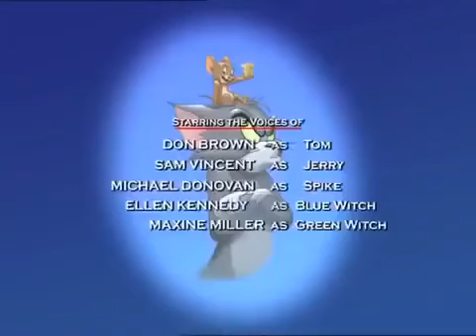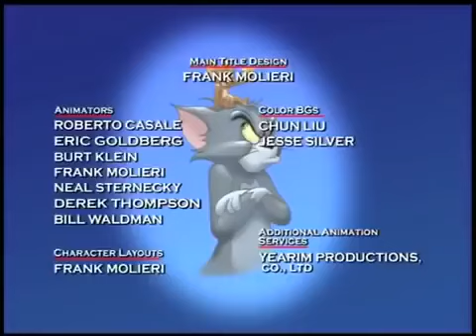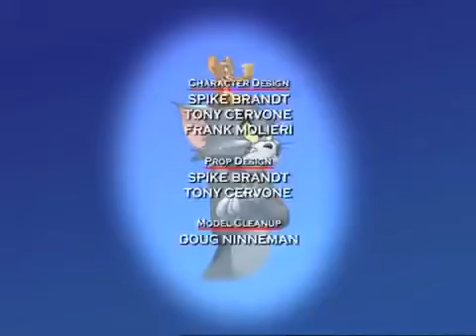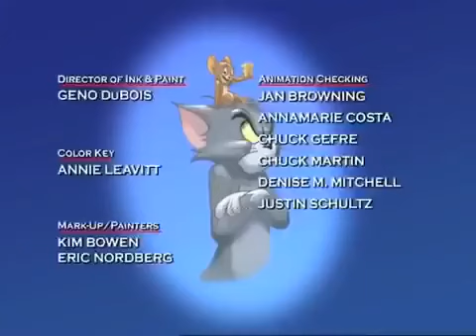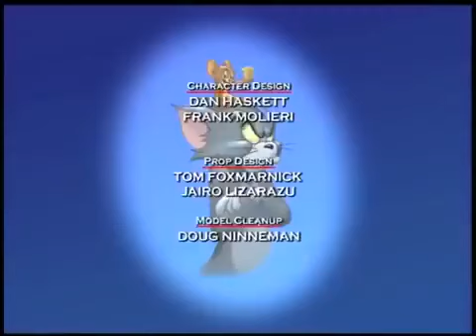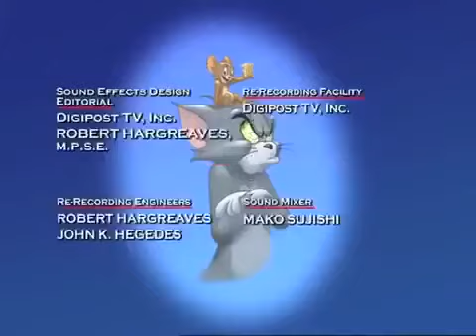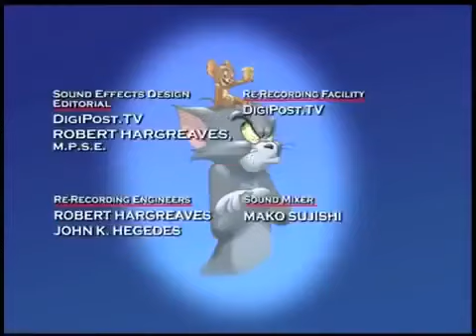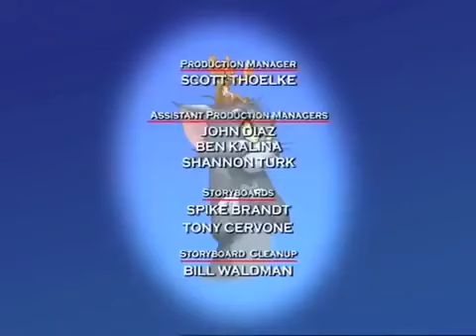TOM VE JERRY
Tom ve Jerry, William Hanna ve Joseph Barbera tarafından yaratılmış kısa filmler serisi halinde, ev kedisi Tom (tam adı Thomas) ile onunla aynı mekanı paylaşan ev faresi Jerry arasında geçen şiddetli ve komik mücadeleleri anlatan animasyon serilerinin genel adıdır. İlk Tom ve Jerry animasyonu 1940 yılında yapılmıştır. Hanna ve Barbera ikilisi, Hollywood'da bulunan MGM çizgi film stüdyosunda 1940 ile 1957 arasında 114 kısa film yazıp yönetmişlerdir. Bunlardan on üçü akademi ödülüne aday gösterildi, yedisi En İyi Kısa Animasyon Filmi Akademi Ödülü aldı.

Metro-Goldwyn-Mayer çizgi film stüdyosunun kapanmasından sonra, 1960 yılında Tom ve Jerry filmlerinin yapımcılığını Gene Deitch devraldı ve filmler Batı Avrupa'da yapılmaya başlandı. 1963 yılında Tom ve Jerry, yapımcılığını Chuck Jones'in almasıyla tekrar Hollywood'a geldi. Kısa film serilerinin sonlandığı 1967 yılına gelindiğinde toplam 161 kısa film yapılmıştı.

1970'li yıllara gelindiğine Hanna-Barbera birlikte bir film stüdyosu kurdular ve filmler televizyona taşındı. Seksenlerde ve doksanlı yıllar boyunca çeşitli televizyon şovları gösterildi. Uzun filmler yapıldı ve özel şovlar yapıldı. Günümüzde ise Tom ve Jerry 'nin hakları Warner Bros. şirketine aittir ve 2006'dan beri Tom and Jerry Tales adıyla yeni seriler yapılmakta ve ABD'de çeşitli televizyon kanallarında gösterilmektedir.
Konusu ve Formatı
Konu genellikle bir olayın üzerinde gelişir. Ev kedisi Tom ile evin yiyeceğiyle beslenen ve küçük bir yuvada yaşayan Jerry'nin kavgasıdır. Tom her seferinde Jerry'yi avlamaya çalışır ancak hiçbirinde başarılı olamaz ve Jerry akıl oyunlarıyla her zaman galip gelmeyi başarır. Tom'un ise galip geldiği zamanlar oldukça nadirdir.

Tom ve Jerry filmlerinde, Jerry ve Tom sürekli birbirlerine abartılı ve can yakan şakalar yaparlar. Jerry, Tom'un kafasını panjura sıkıştırma, kuyruğunu kapana, elektrik prizine sokma gibi şakalar yapar. Bunun yanında patlayıcı, balta, çekiç, zehir, kalem, kâğıt gibi araçları kullanarak Tom'a karşı galip gelmeye çalışır. Tom ise Jerry'ye karşı ev araç gereçlerini ve eline geçirdiği her şeyi silah olarak kullanır. Kapan, zehir, ütü, tost makinasıbalta veya demir kapanlar toplar silahlar gibi. Tüm popüleritesine rağmen, içerdiği aşırı şiddet Tom ve Jerry'nin eleştirilere maruz kalmasına neden oldu. Ancak tüm şiddet içeriğini rağmen kan veya yaralanma sahneleri gösterilmedi. Jerry farklı farklı yerlerde kendisine yuva yapabilen bir faredir ve tek amacı yuvasında rahatça yaşamaktır. Kaybedecek herhangi bir şeyi yoktur. Tom ise hem Jerry'yi yakalamak hem de eve herhangi bir zarar vermemesi gerekmekte kırılan eşyaları da kimseye duyurmadan tamir etmek zorundadır.

Filmlerde müzikler çok önemli bir unsurdur. Çünkü diyaloglar yer almadığından verilmek istenen mesaj görsel ve işitsel olarak anlatılması gerekir. Bu yüzden filmlerde heyecanı ve duyguyu daha iyi ifade etmek amaçlı geleneksel fon müzikleri kullanılır. Filmlerde kahkaha, feryat veya soluk alıp verme gibi efektler klakson veya diğer müzik enstrümanlar kullanılır. Bunun yanında Tom'un sevgilisine söylediği, karakterlerin neşeli olduklarında mırıldandıkları şarkılar vardır bunlarda genelde MGM'ye ait filmlerden alınır. Genelde pop, caz ve klasik müzikten oluşur.

Karakterler

Tom ve Jerry, 1944'te yayınlanan ve akademi ödülü alan Mause Trouble isimli kısa filmden bir sahne
Tom, Mavi Rus kedisi cinsi, sevilen ve güvenilir bir ev kedisidir. Jerry, Tom ile aynı evi paylaşan küçük kahverengi bir faredir. Tom öfkeli, alıngan ve bir o kadar da sakar bir kedidir. Tom da en az Jerry kadar zekidir ama çok ağırdır. Jerry ise özgür, kurnaz, fırsatçı,akıllı bir faredir. Çok enerjik ve zekidir. Tom'dan daha kıvrak bir zekâya sahiptir. Jerry, Tom ile mücadelesinde genellikle galip gelirken, Tom ise çoğu zaman mağlubiyetten kurtulamaz. Buna rağmen yılmadan usanmadan Jerry'yi yakalama planlarına devam eder. Tom ya da Jerry filmlerde fazla konuşturulmamıştır. Ancak Tom bazı serilerde dişi kedilere şarkı söyleyebilmiştir. Tom'un şarkı söylerken aksanı ünlü Fransız oyuncu Charles Boyer'e benzetilmiştir.

Bunun dışında karakterlerin özellikle Tom'un üzüldüğü ve çaresiz kaldığı zamanlarda konuştuğu görülür. Örneğin; II. Dünya Savaşı'nın propagandası olan Don't you believe it adlı slogan 1940'larda kullanıldı. Jerry ise yalnızca 1956'da yapılmış bir kısa filmde konuşturulmuştur. Bunun dışında her ikisinin de konuşturulduğu tek film 1943 yapımlı The Lonesome Mouse (Yalnız Fare)'dir.

Diğer karakterler
Filmlerde diğer karakterler Tom'un arkadaşları, köpekler, kuş, ördek, balık gibi Tom'un avlamayı hedefledikleri ve insanlardır. Filmlerde insanlar fazla görülmez, görüldüğü filmlerde ise (örn. The Cat Concerto) ana karakterlerin belirgin durması için gölge şeklinde veya kısmen gösterilir. Karakterlerin çoğu aslında bir iki seri için geçici olarak konmuş ancak izleyici tarafından kabul görünce devamlı karakterler haline gelmişlerdir.